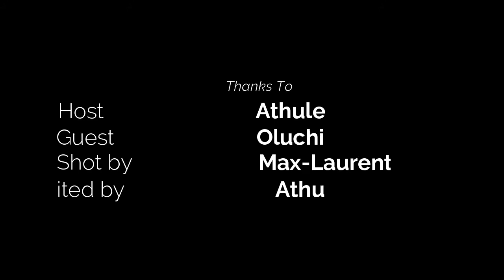Africans Around The Globe interviews Oluchi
We attended FORTHECULTUREFEST and Athule interviewed Oluchi, the special events coodinator for the diaspora miami. We celebrate our culture through music because it is music that unites us all